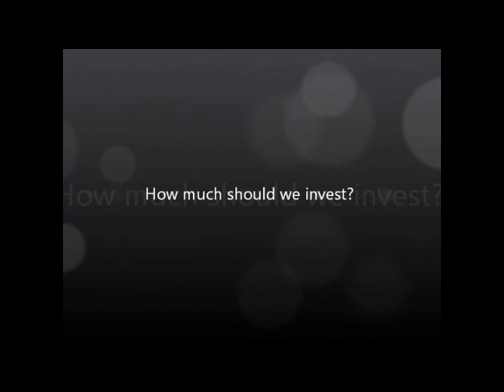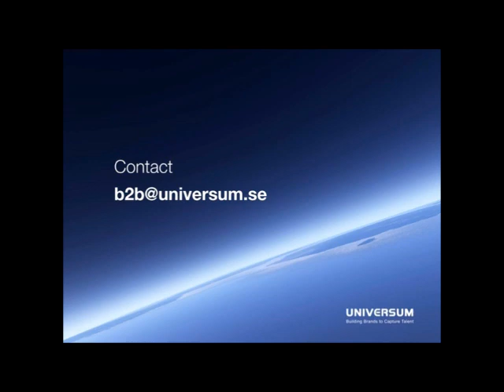Talent Management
Anna Mindelöf, HR Director Universum, gives her take on Talent
Management